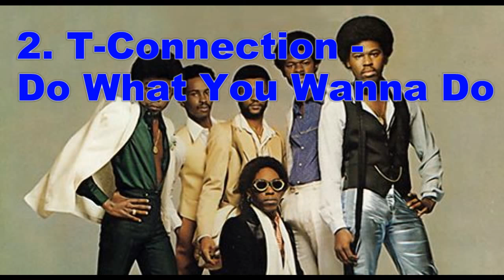Top-Ten Songs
Songs